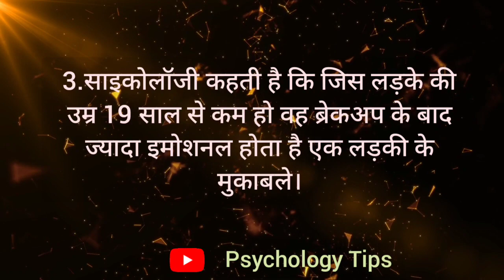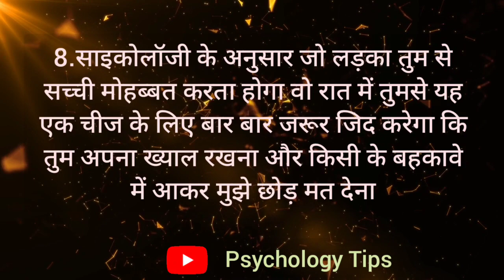जो लड़का तुमसे सच्ची मोहब्बत करता होगा वो तुमसे रात में यह एक चीज के लिए | Hindi Psychology Facts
Psychology Tips

My image background Credit : Pixabay.com

 My Personal Voice : Manohar Singh Chauhan

All Content Is Credit by My Owner